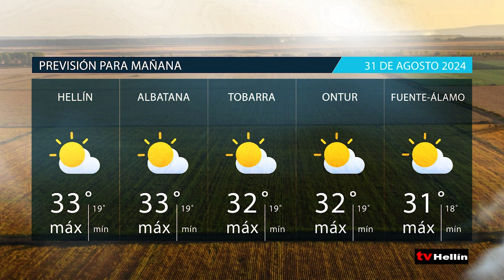Hola Verano 30 de agosto de 2024 - Hablamos con la cantante hellinera Carmen Valero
Tenemos en plató a la artista hellinera Carmen Valero para conocer cómo lleva el verano y sus próximas actuaciones. Todo esto y mucho más en Hola Verano.